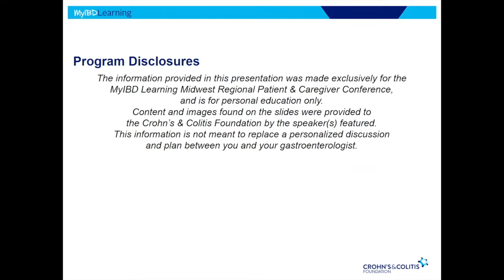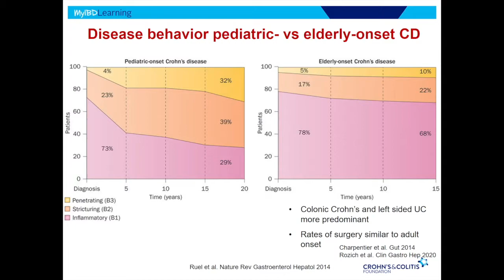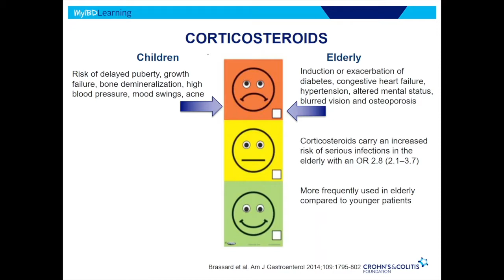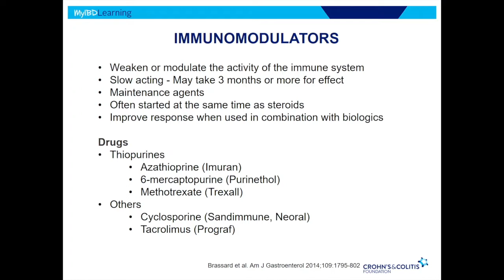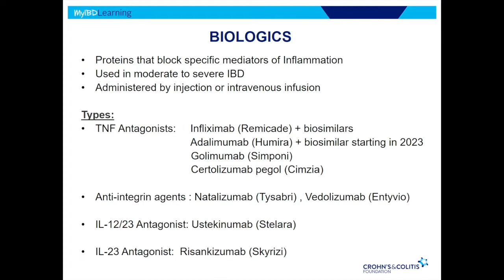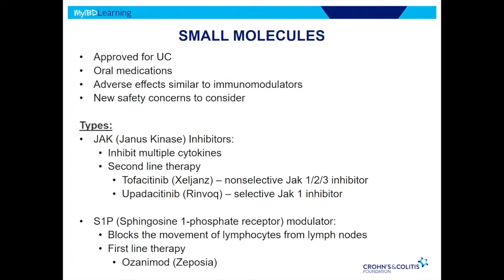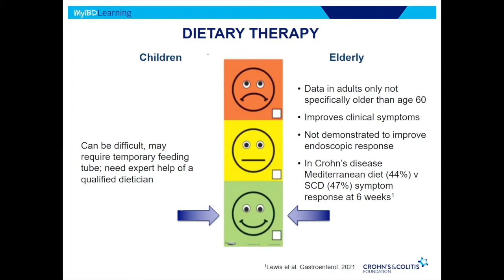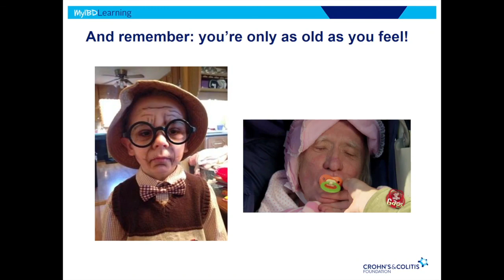Understanding IBD from Childhood to Adulthood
How does managing inflammatory bowel disease (IBD) evolve from childhood to adulthood? Learn more from this session presented by Dr. Steve Polyak of the University of Iowa at our MyIBD Learning Midwest Regional Patient & Caregiver Conference.